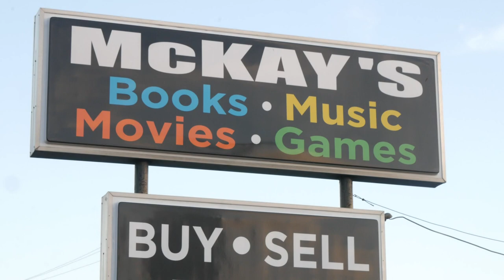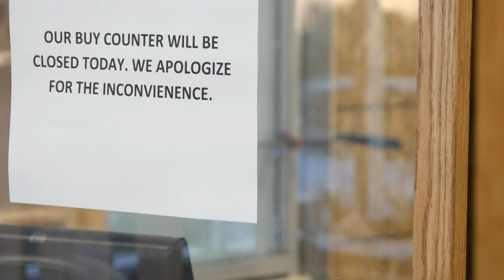Car crashes into Greensboro bookstore on New Year’s Day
Someone crashed a car into McKay’s Bookstore on Battleground Ave. The driver was okay, and the business didn’t have any major damage.

"I was the first manager to respond to the incident. I was actually sleeping when it happened," said assistant manager, Joe Blondino.

He says early Sunday morning, he received a call that a car had smashed through the front of the store.